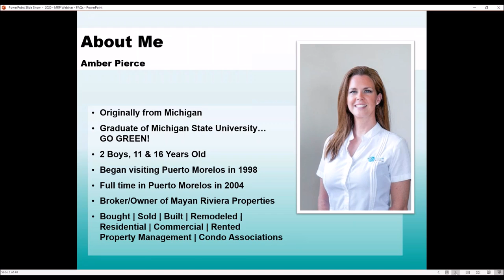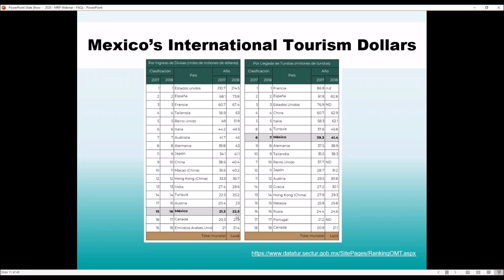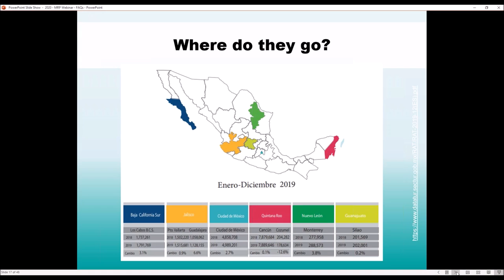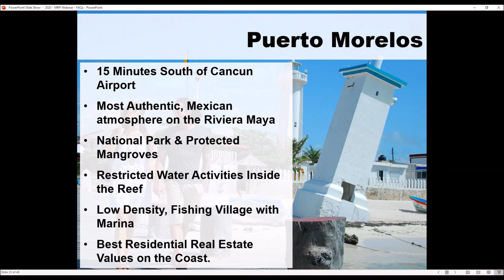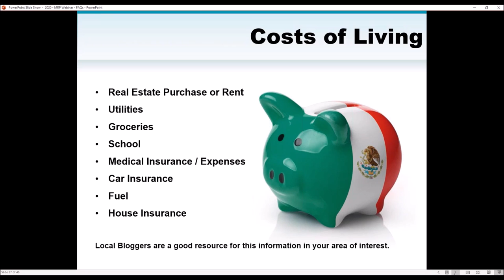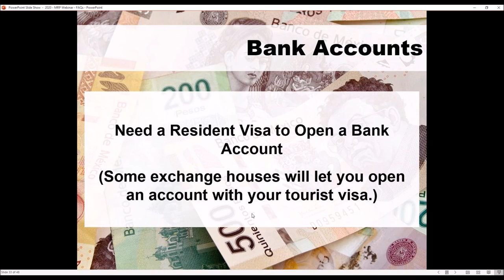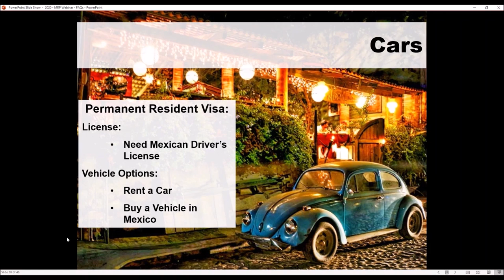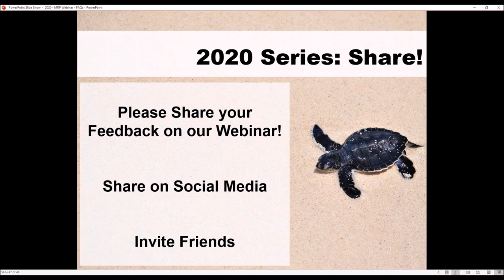MRP Webinar: Finding Your Paradise - FAQs about Living, Retiring, Working, & Investing in Mexico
Finding Your Paradise - FAQs about Living, Retiring, Working, & Investing in Mexico
2020 Mayan Riviera Properties Webinar Series

Have questions about making the leap to Mexico? Amber Pierce, Broker/Owner of Mayan Riviera Properties, will be answering the common questions that people have when they start thinking about moving to Mexico.